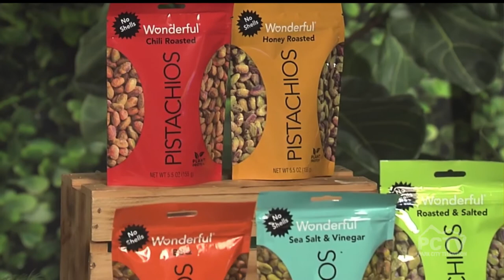National Barbecue Month with Chef Tregaye Fraser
If you can't stand the heat, then just embrace it. This May, celebrate National Barbecue Month in style and enjoy the culinary art that embraces the spirit of friends, family and fun. The winner of Season 12 Food Network Star, Chef Tregaye Fraser, who is best known for bringing fun and creativity to the foods we enjoy, joins PCTV with information and ideas for BBQ Month.